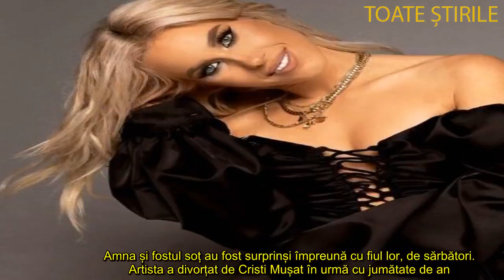Amna, primele declarații despre relația cu fostul soț, după ce au fost surprinși la cinema „Ne am î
Amna și fostul soț au fost surprinși împreună cu fiul lor, de sărbători. Artista a divorțat de Cristi Mușat în urmă cu jumătate de an.
Amna a divorțat de soțul ei în urmă cu șase luni, după 9 ani de căsicie.

De vină pentru ruptura dintre ei ar fi fost programul încărcat, ca în multe alte cupluri din showbiz. „Dacă aş da timpul înapoi, nu l-aş mai implica în activităţile mele concertistice. Aşa era atunci moda. Am vrut să fie sigur pe ceea ce fac eu. Am fost plecată mult în alte ţări, am vrut să fie cu mine, să aibă încredere în mine…”, a declarat Amna la un moment dat.

Deși s-au despărțit în urmă cu șase luni, Amna și bărbatul cu care a avut o relație timp de mai bine de 12 ani au fost surprinși la cinematograf, împreună cu fiul lor. Ea și Cristi Mușat s-au distrat de minune alături de micuțul David.

Amna, primele declarații despre relația cu fostul soț
„Ne-am întâlnit înainte de Revelion, dar nu ne-am împăcat. Au fost sărbătorile de iarnă, iar pentru David, băiețelul nostru, a fost important să ne vadă împreună. Nu poți să îi explici copilului că noi am divorțat. De dragul lui am ieșit la un film. Pentru mine important e ca David să fie fericit. Lucrurile pe care le-am făcut sunt de dragul lui”, a declarat Amna pentru Cancan, după ce în presă au apărut imaginile în care ea apare alături de Cristi Mușat, fostul soț, și de copilul lor, David.